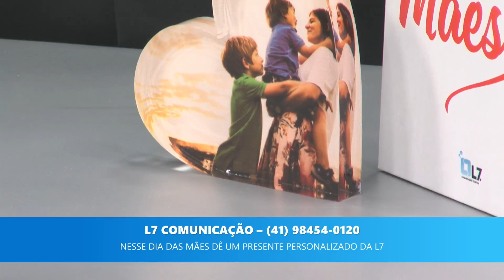Equipe da Austrália já está em Paranaguá para Copa Mundo de Futsal